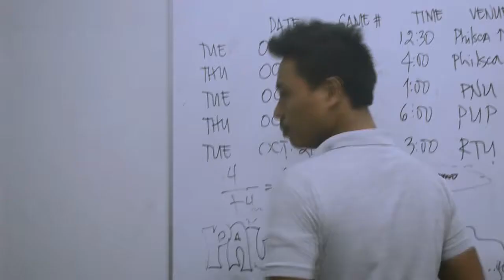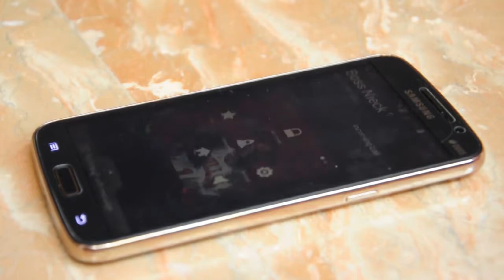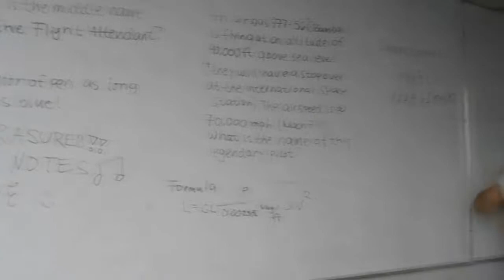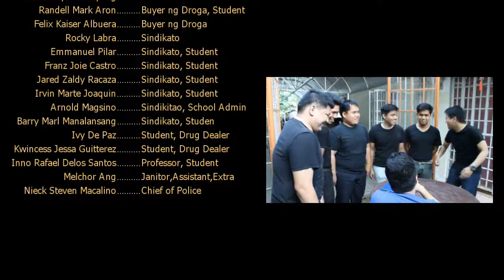bangis ng mikmik